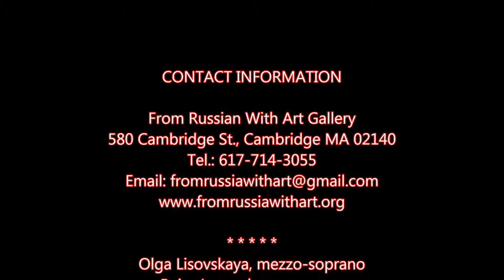From Russia With Art Exhibition & Concert with Olga Lisovskaya & Boris Fogel 23 Nov 2014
From Russian With Art Gallery
580 Cambridge St., Cambridge MA 02140

Olga Lisovskaya, mezzo-soprano
Raisa Losovskaya, soprano

Boris Fogel, piano
q=Boris+Fogel&init=public

Rimma Zaika Veksler
Wearable Art by Rimma

Title & Credits Soundtrack from  Flying Balalaika Brothers CD track 11
ArmenfilmUSA logo by
Nicholas Shaplyko & Ekaterina Sorokina
co-founders of
Museum of Modern Renaissance
in Somerville, Massachusetts